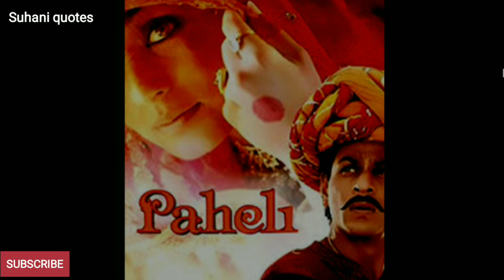Amol Palekar के घमंड ने इस फिल्म को करने से मना कर दिया नही तो बन जाते Superstar || Suhani quotes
Amol paleker
amol paleker ki film
amol paleker song
amol paleker comedy scene
गोलमाल मूवी
अमोल पालेकर की फिल्म
अमोल पालेकर गोलमाल
अमोल पालेकर दिग्दर्शित चित्रपट
Amol paleker movies
rajnigandha ke gane
choti si baat film
golmal
naram garam
rang birangi
bato bato mein
chitchor
Marathi actor amol paleker